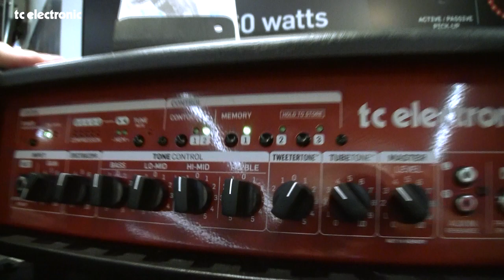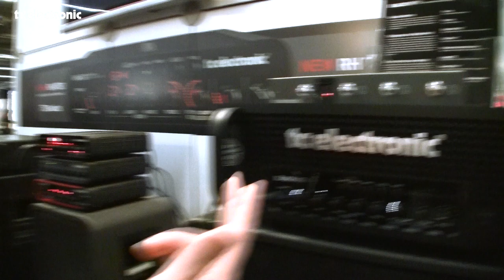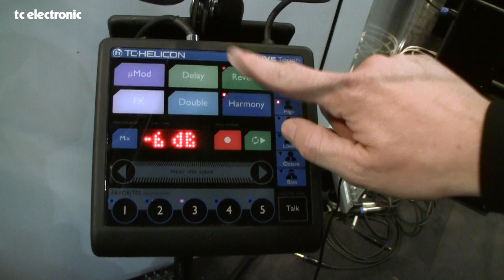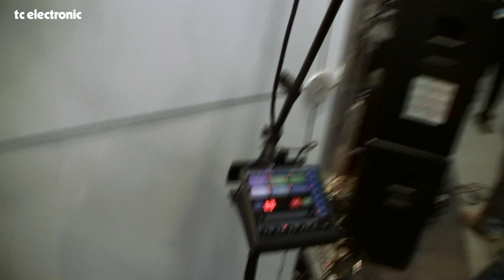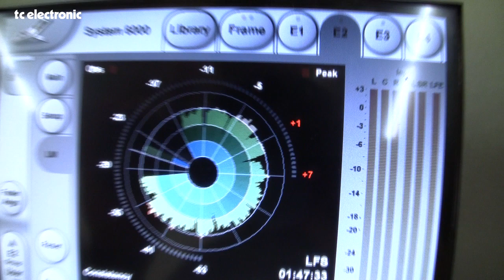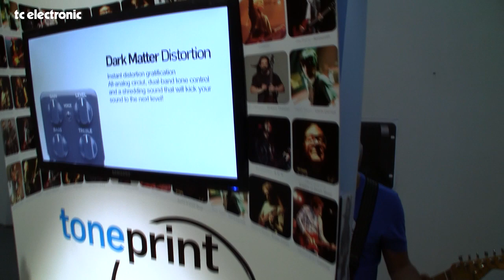Präsentation des TC Standes der Musikmesse Frankfurt 2011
Präsentation des TC Standes der Musikmesse Frankfurt 2011 mit Thomas Weber.